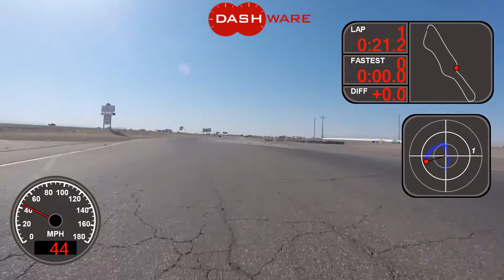Wild Horse Pass East NASA Session 2 Single Lap June 3 2017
My HLT app did not have enough memory to capture video so I found another way.  Check this out.  I am working on the rest of the session, but it will take a bit before it is done.